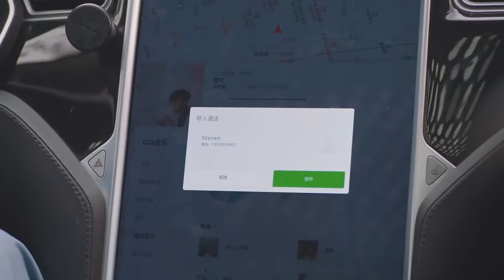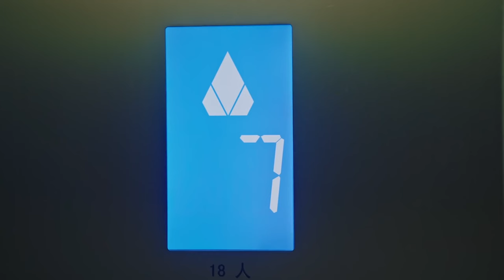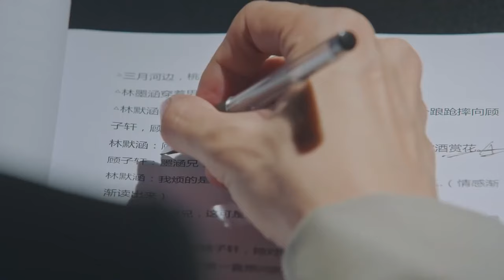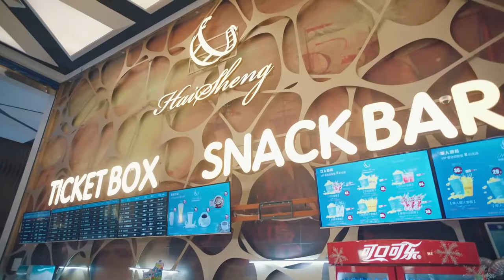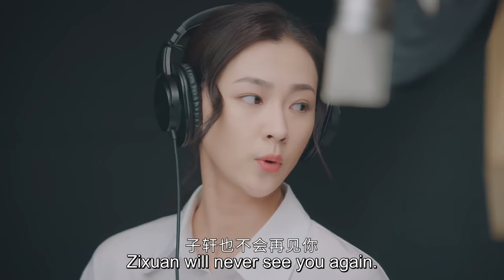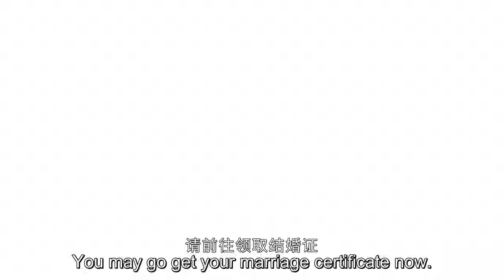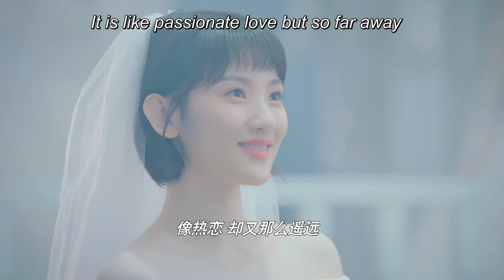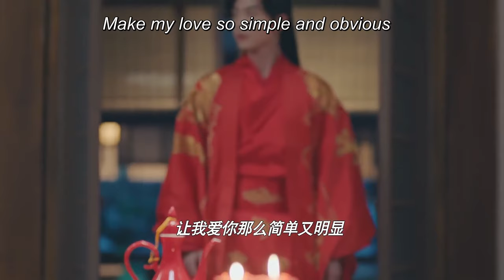[Full Version]My super idol is in love with me💝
👩‍❤️‍👨 Actor Name 💞Zhao Zhiwei💟Sun Yining💞

NTQLHT